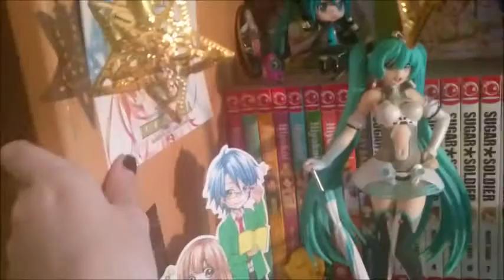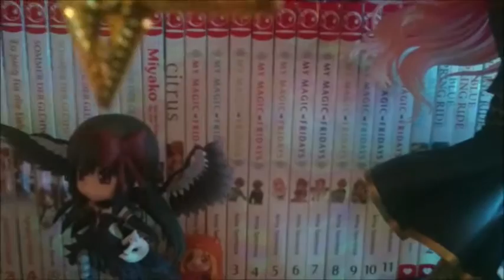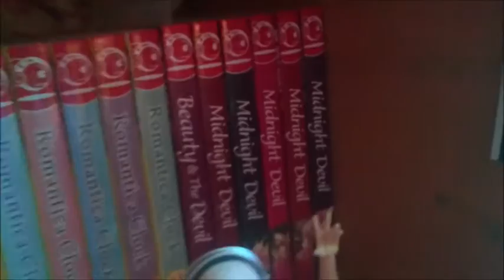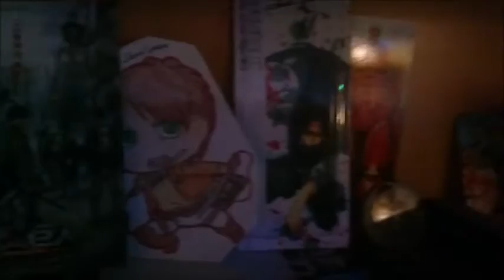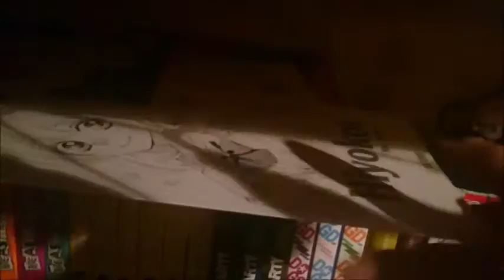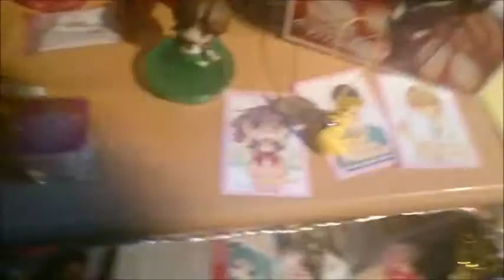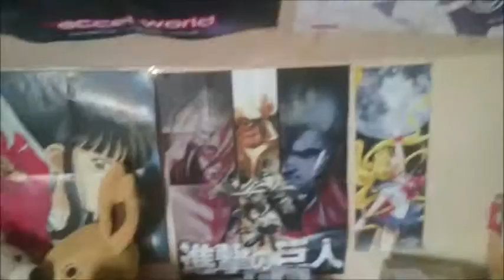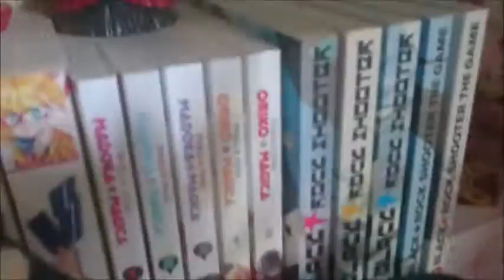Mangasammlung Update 2016/Room tour (deutsch/German)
heyy